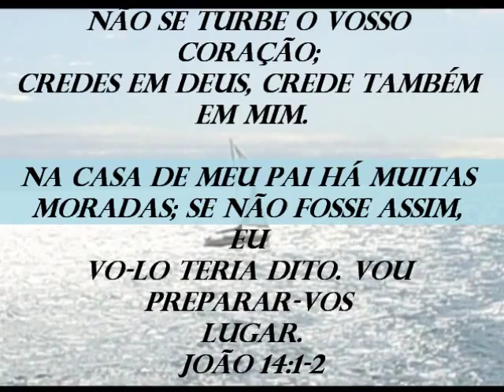Aguas que Curam ♥ Preciso de Ti - Fernanda Lara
João 14:01-31
Não se turbe o vosso coração; credes em Deus, crede também em mim.
Na casa de meu Pai há muitas moradas; se não fosse assim, eu vo-lo teria dito. Vou preparar-vos lugar.
E quando eu for, e vos preparar lugar, virei outra vez, e vos levarei para mim mesmo, para que onde eu estiver estejais vós também.
Mesmo vós sabeis para onde vou, e conheceis o caminho.
Disse-lhe Tomé: Senhor, nós não sabemos para onde vais; e como podemos saber o caminho?
Disse-lhe Jesus: Eu sou o caminho, e a verdade e a vida; ninguém vem ao Pai, senão por mim.
Se vós me conhecêsseis a mim, também conheceríeis a meu Pai; e já desde agora o conheceis, e o tendes visto.
Disse-lhe Filipe: Senhor, mostra-nos o Pai, o que nos basta.
Disse-lhe Jesus: Estou há tanto tempo convosco, e não me tendes conhecido, Filipe? Quem me vê a mim vê o Pai; e como dizes tu: Mostra-nos o Pai?
Não crês tu que eu estou no Pai, e que o Pai está em mim? As palavras que eu vos digo não as digo de mim mesmo, mas o Pai, que está em mim, é quem faz as obras.
Crede-me que estou no Pai, e o Pai em mim; crede-me, ao menos, por causa das mesmas obras.
Na verdade, na verdade vos digo que aquele que crê em mim também fará as obras que eu faço, e as fará maiores do que estas, porque eu vou para meu Pai.
E tudo quanto pedirdes em meu nome eu o farei, para que o Pai seja glorificado no Filho.
Se pedirdes alguma coisa em meu nome, eu o farei.
Se me amais, guardai os meus mandamentos.
E eu rogarei ao Pai, e ele vos dará outro Consolador, para que fique convosco para sempre;
O Espírito de verdade, que o mundo não pode receber, porque não o vê nem o conhece; mas vós o conheceis, porque habita convosco, e estará em vós.
Não vos deixarei órfãos; voltarei para vós.
Ainda um pouco, e o mundo não me verá mais, mas vós me vereis; porque eu vivo, e vós vivereis.
Naquele dia conhecereis que estou em meu Pai, e vós em mim, e eu em vós.
Aquele que tem os meus mandamentos e os guarda esse é o que me ama; e aquele que me ama será amado de meu Pai, e eu o amarei, e me manifestarei a ele.
Disse-lhe Judas (não o Iscariotes): Senhor, de onde vem que te hás de manifestar a nós, e não ao mundo?
Jesus respondeu, e disse-lhe: Se alguém me ama, guardará a minha palavra, e meu Pai o amará, e viremos para ele, e faremos nele morada.
Quem não me ama não guarda as minhas palavras; ora, a palavra que ouvistes não é minha, mas do Pai que me enviou.
Tenho-vos dito isto, estando convosco.
Mas aquele Consolador, o Espírito Santo, que o Pai enviará em meu nome, esse vos ensinará todas as coisas, e vos fará lembrar de tudo quanto vos tenho dito.
Deixo-vos a paz, a minha paz vos dou; não vo-la dou como o mundo a dá. Não se turbe o vosso coração, nem se atemorize.
Ouvistes que eu vos disse: Vou, e venho para vós. Se me amásseis, certamente exultaríeis porque eu disse: Vou para o Pai; porque meu Pai é maior do que eu.
Eu vo-lo disse agora antes que aconteça, para que, quando acontecer, vós acrediteis.
Já não falarei muito convosco, porque se aproxima o príncipe deste mundo, e nada tem em mim;
Mas é para que o mundo saiba que eu amo o Pai, e que faço como o Pai me mandou. Levantai-vos, vamo-nos daqui
João 14:1-31